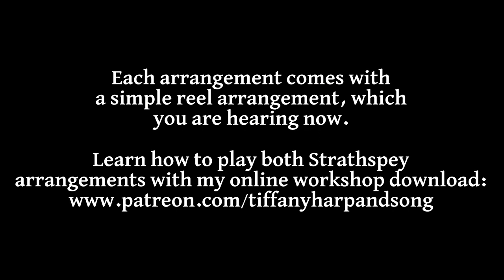Seallaibh Curaigh Eòghainn (Ewan's Boat) | Strathspey and Reel Sheet Music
Level: late elementary and late intermediate | Key: Dm (B flats needed)

VIDEO WORKSHOP:
Download the entire video workshop, including how to play the simple and more advanced strathspey arrangements.
(You may edit or cancel your monthly subscription at any time.

Questions? I'd love to hear from you!

JOIN THE COMMUNITY:
For a small monthly subscription fee, you get to enjoy hours of extra tutorials and sheet music downloads. Plus you'll be part of a community of Celtic harp learners!

When you sign up to my email list, you'll receive an mp3 and sheet music download!